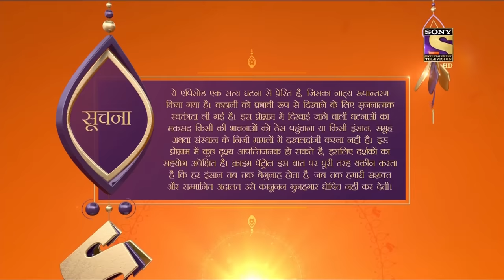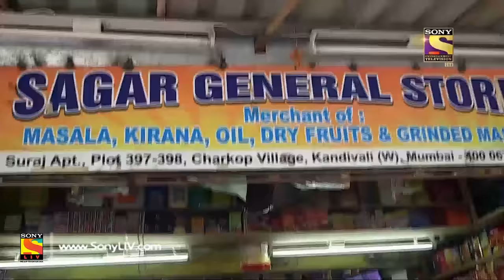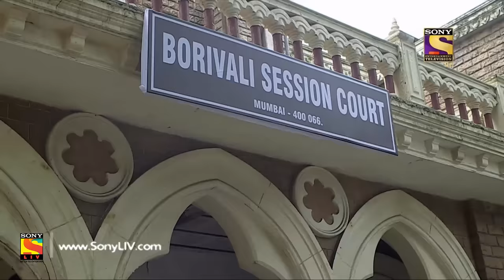Crime Patrol Dial 100 - Ep 844 (Part 1) - Full Episode - 16th August, 2018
Episode 844: The Psychopath
Yatin is a secret psychopath, his affection for orphan little girls is far intense than one can imagine, he assaults and abuses them to the greatest extent and leaves them to die. After his fifth case, the police finally get a hold of him, but what he has to say is far more disturbing than what the police have gauged. Watch the full story now!

About Crime Patrol :
Crime Patrol will attempt to look at the signs, the signals that are always there before these mindless crimes are committed. Instincts/Feelings/Signals that so often tell us that not everything is normal. Maybe, that signal/feeling/instinct is just not enough to believe it could result in a crime. Unfortunately, after the crime is committed, those same signals come hauntin